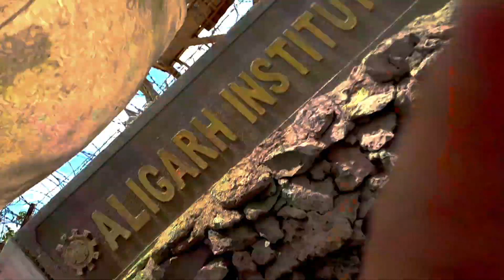life of sir syed University. kese hoti ha University life